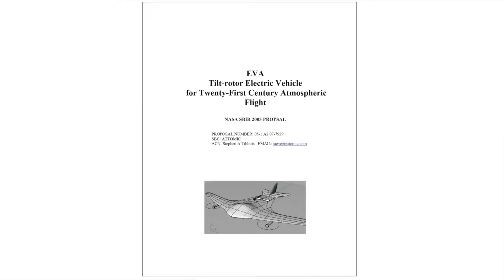VFS Interview - Steve Tibbitts, Chairman and CEO, ZEVA Aero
The Vertical Flight Society interviewed Steve Tibbitts, Chairman and CEO of ZEVA Aero, at EAA AirVenture Oshkosh on July 29, 2022 to get an update on the latest company activities.

Based in Tacoma, Washington (USA), ZEVA began creating an all-electric vertical takeoff and landing (eVTOL) passenger aircraft concept design in 2017 in pursuit of the $1M Boeing-sponsored GoFly Prize. The company first designed and created a demonstrator called ZERO (Zero-emissions Electric Vertical Aircraft) with the ultimate goal to create a full-sized production aircraft to provide alternative options to people for their daily commute. The ZERO flew off-tether for the first time on January 10, 2022 at a site in Pierce County, Washington State.

In July 2022, ZEVA announced that they had redesigned their aircraft and named it the Z2. The company has stated they have made critical improvements to the proprietary underlying technology, it's also faster than the Zero model, has more stable landing gear and is designed to be fully autonomous in the future.

The Z2 is a one-passenger eVTOL aircraft that transitions from hover mode, to forward flight mode and cruises comfortably at 160 mph (258 km/h). The aircraft can be manually flown, flown by remote control and in the future, an autonomous option will be available. The aircraft has four propellers, four electric motors and is a tailsitter aircraft. The range of the aircraft is 50 miles (80 km) and its maximum payload weight is 220 lb (100 kg). The power source for the aircraft is batteries.